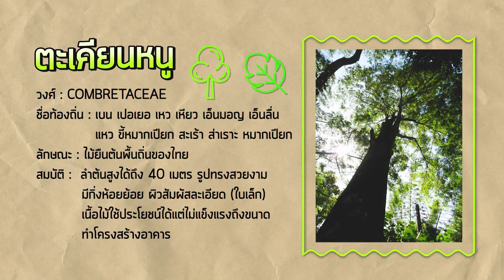ยักษ์เขียว EP 20 ปลูกก่อน รวยก่อน ต้นตะเคียนหนู ไม้ดีไม่ได้เจอกันบ่อยๆ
- เพราะไม่ได้หาเจอได้ง่ายๆ จึงเป็นไม้ดีที่ควรปลูก
- ชื่อมีคำว่าตะเคียน แต่ไม่ได้อยู่วงศ์เดียวกับตะเคียนเพราะอะไร...ไปดู
- ติดตามสาะระ บันเทิง จากพี่ยักษ์เขียวและน้องยักคิ้วได้เหมือนเดิม
เชิญเลยจร้า!!
🌹🏵 สารพัดเรื่องน่ารู้อีกมากมาย ที่เราสรรหามาเล่าสู่กันฟัง ฝากกดติดตาม ทาง Facebook / Youtube / IG / Twitter ชื่อเดียวครบ
" YAK Green Channel " 🌳🍂🍁🍀
หมายเหตุ :  "ยักษ์เขียว" หรือ YAK Green Channel ตั้งใจสร้างเนื้อหาดีๆ เกี่ยวกับต้นไม้ ธรรมชาติ สิ่งแวดล้อม การปลูกป่าเศรษฐกิจ เกษตรทันสมัย เศรษฐกิจพอเพียง ในรูปแบบที่สร้างสรรค์ เข้าใจง่าย เริ่มต้นจากก้าวแรก เพื่อสร้างชุมชนคนรัก "สีเขียว" สู่การลงมือทำ เพื่อช่วยเพิ่มพื้นที่สีเขียวในโลกใบนี้ร่วมกัน